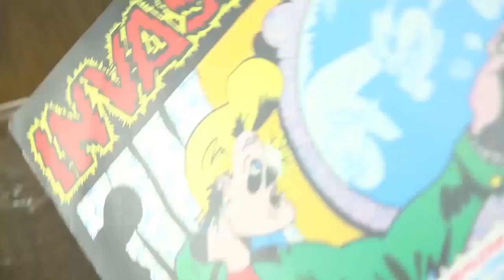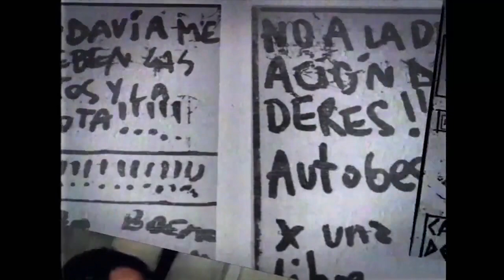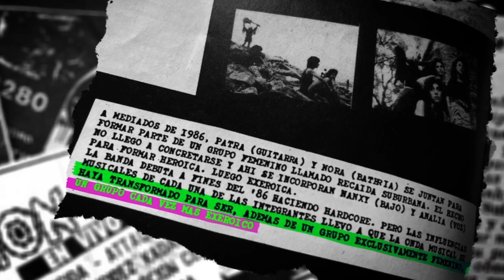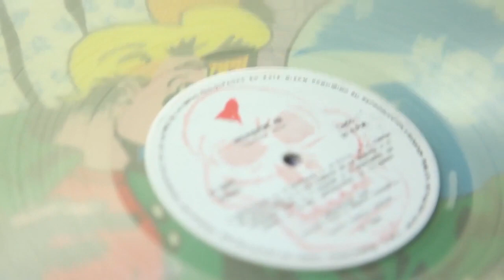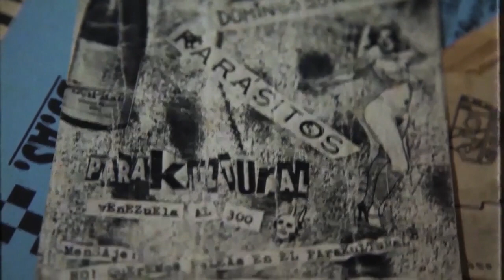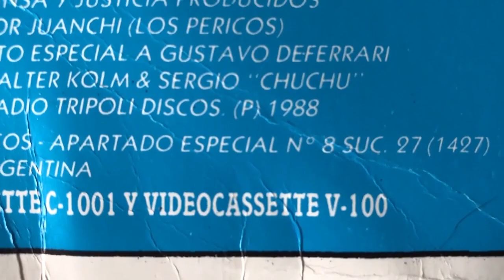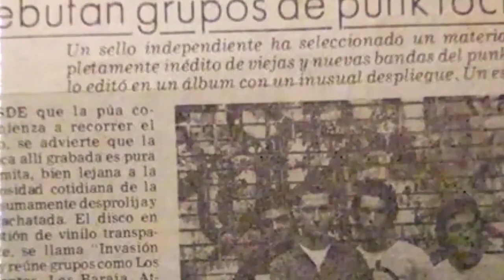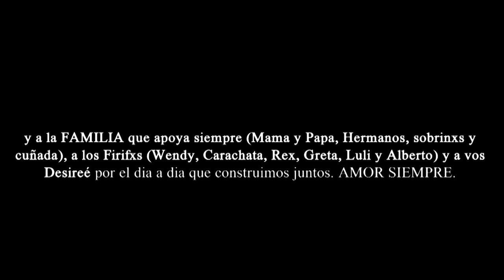HEROXS DEL 88 - El documental de Invasion88